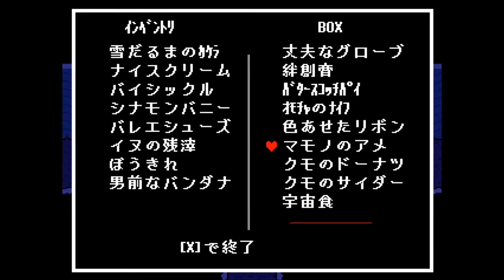【Undertale】アンダーテール Part.15【名作ゲーム実況】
名作PCゲーム「Undertale／アンダーテール」の実況動画（#15）です。
今回も、新たに色々な情報を得ることができたり、また手持ちのアイテムの整理も終え、これにて準備万端です！
え？何のための準備かって？そう、次回戦うであろう「下界のヒーロー」との死闘に備えて・・・です＾＾；
※匿って（8:30）・・・【読み】かくまって
※非公式日本語化パッチを使用しています。（公式は英語版のみ）
※ゲーム中においては、プレイしながらメモを取ったり、意味等を調べたりしているので、随所にカットが入ります。また、台詞の読み上げは気まぐれで行っていきます。